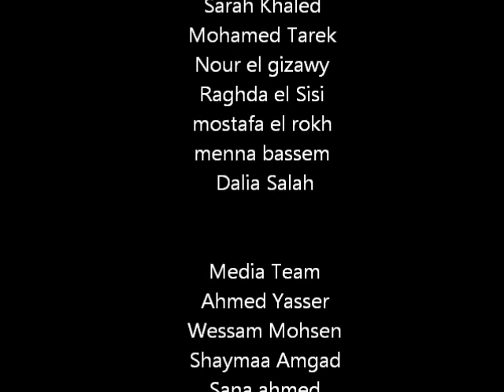AYB Presents : Workers Event Interviews on Campus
AYB GUC Media Team

Media Head
Ahmed Yasser